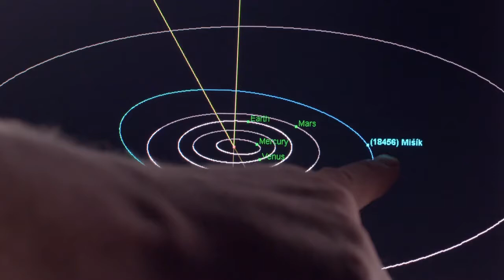Nechte zpívat Mišíka - trailer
Příběh rockera s duší básníka startuje v kinech v den jeho 70. narozenin 8. března 2017.

Režisérka Jitka Němcová představuje ve svém celovečerním dokumentu životní příběh Vladimíra Mišíka, legendárního českého rockera, vynikajícího muzikanta, člověka, který si vždycky stál za svým a nenechal se zkorumpovat ani mocí a metály, ani komercí.
Vladimír Mišík patří k zásadním osobnostem české populární hudby. Svou tvorbou ovlivnil celou generaci umělců z hudebního, výtvarného i literárního světa. Je spoluzakladatelem (s kytaristou Radimem Hladíkem) kapely Blue Effect a přes čtyřicet let hraje s kapelou Etc. Filmový příběh Vladimíra Mišíka je složen z mozaiky jeho vzpomínání, písní, dobových i osobních archivů, z rozhovorů s kolegy, blízkými přáteli a rodinou. Střídání fiktivního prostoru na „Mišíkově planetce“ s realitou na planetě Zemi vnáší do filmu rytmus, vtip, hravost a vřelou lidskost.
Součástí Vladimírova osudu je i téma nepoznaného otce, amerického vojáka, po němž zbyly jen matčiny vzpomínky a dvě fotografie. Snaha dozvědět se o něm něco bližšího dlouho nevedla k žádným výsledkům, ale Vladimírův syn Adam za pomoci českých i amerických historiků pátrání po rodinných kořenech nevzdal…